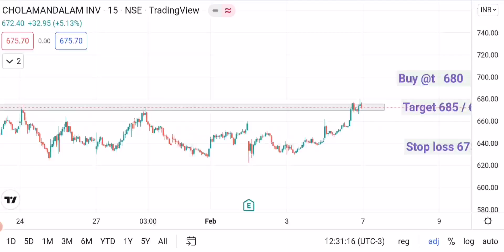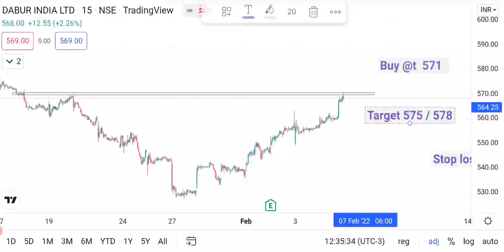Intraday Trading stocks selection || 7 February 2022 || Best intraday trading stock for Tomorrow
In this video i am  Analyse Best Intraday Trading Stocks for Tomorrow share price prediction best buying stock for Tomorrow
full charts analysis For 7  February 2022

Welcome to Lets trade for learn and earn